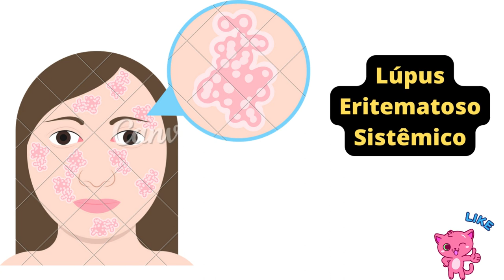Lúpus Eritematoso Sistêmico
GRUPO DE APOIO DO WHATSSAP